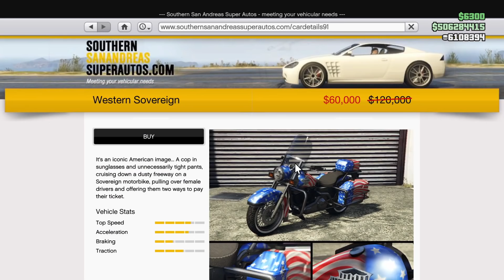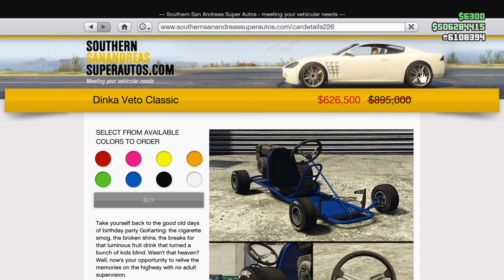GTA Online Changes and Additions: July 1st, 2021 (Independence Day Items, Discounts, and More)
I summarize the event week lasting from July 1st to July 8th, 2021 in GTA 5 Online! Since the 4th of July is right around the corner, Rockstar have enabled the Independence Day DLC items once more, along with some discounts on everything in that update.

📃 CREW INSTRUCTIONS

1. Public social club account, make gamertag visible
2.

5️⃣ TOP 5 SUBMISSION INSTRUCTIONS

1. Upload UNEDITED clip to YouTube as Unlisted
2. Email the video link to along with a line saying "I give GhillieMaster permission to use this clip in a video..." with the subject line containing the theme of the submission. Also write what name you want to be called by in the video.